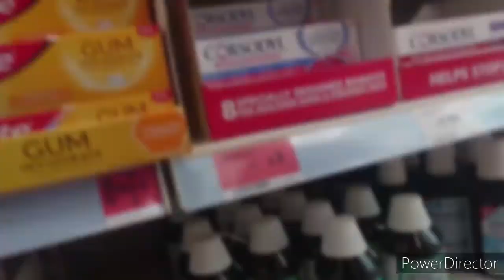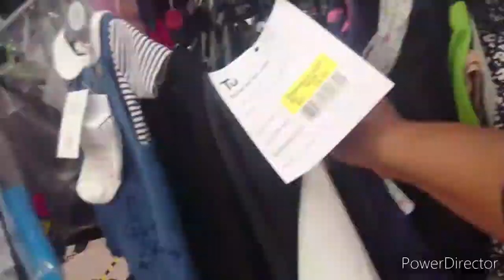lock down 2020.Birthday vlog.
Hi guys, in this vlog I be taking you alone for shopping pre daniella birthday, Going on a tour around London City. Ihope you enjoy 😉.